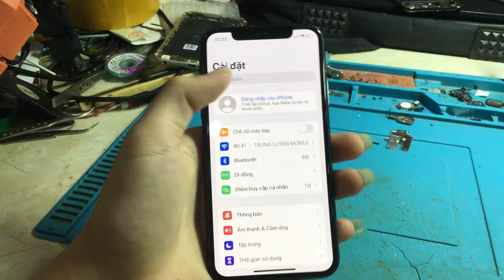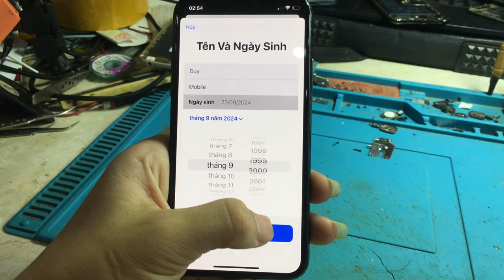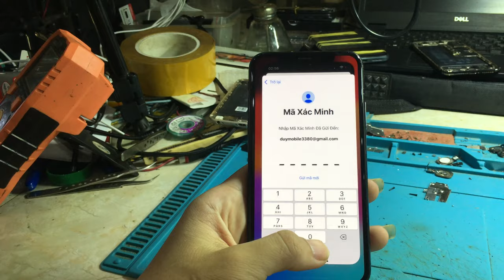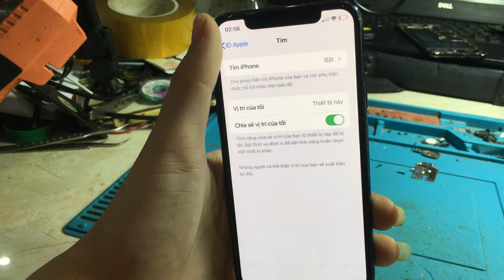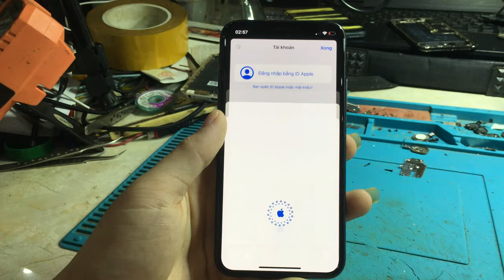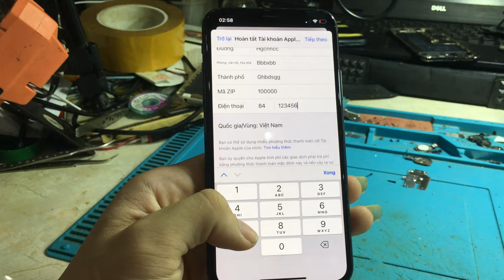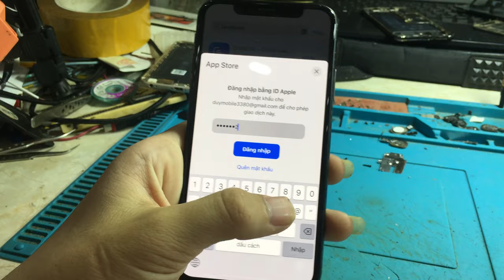Cách Tạo Tài Khoản Icloud Bằng Gmail, Thành Công Mới Nhất 2024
🔰 DUY - CHIA SẺ VỀ KIẾN THỨC SỬA CHỮA ĐIỆN THOẠI, IPHONE - VIVO - OPPO - XIAOMI, XÓA TẤT CẢ TÀI KHOẢN GOOLE, MICLOUD, BYPASS ICLOUD